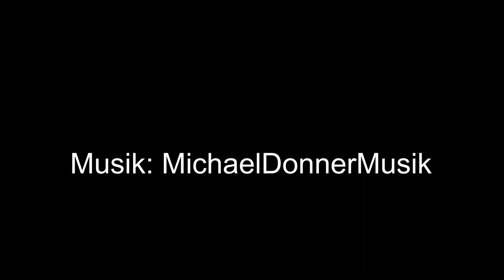Brakel: Oktober 2012 Rückblick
Monatsrückblick #3